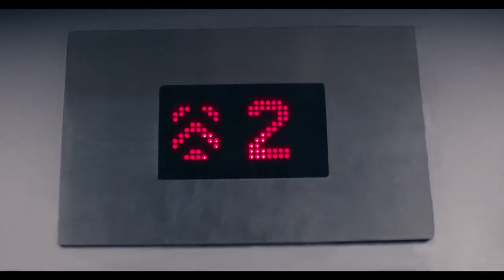VIGO Rice Cooker TVC. Indian Serial Actor Actress. রাইস কুকার বিজ্ঞাপন-ভিগো ইলেকট্রনিক্স